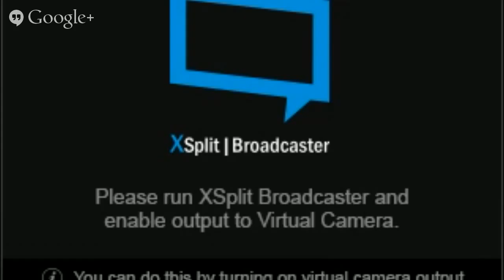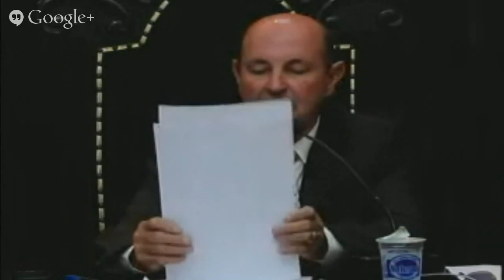Reunião Ordinária - 30/03/2015 - Câmara Municipal de Formiga